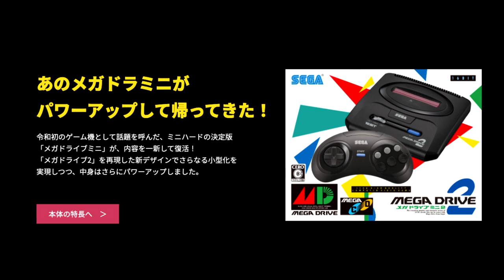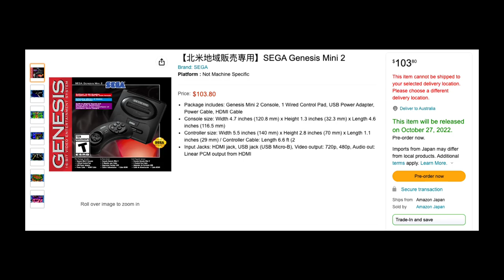Sega Genesis 2 Mini Western Release Date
Sega Genesis Mini 2 finally has a release date in the West